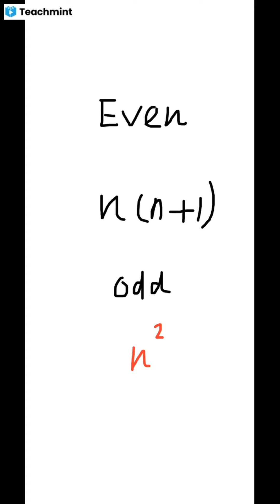Number System (Part 05) PSC MATHS LIVE SESSION